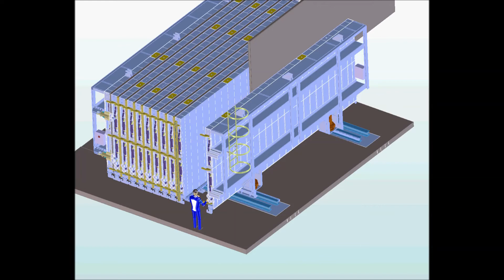Bianchi forma bateryjna animacja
Bianchi Casseforme forma bateryjna